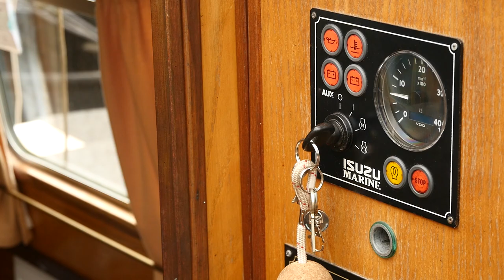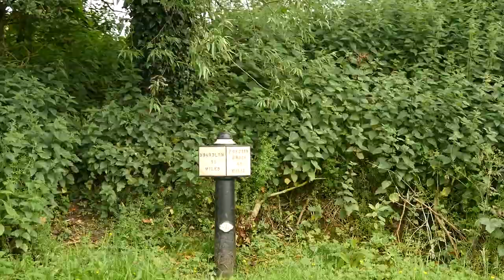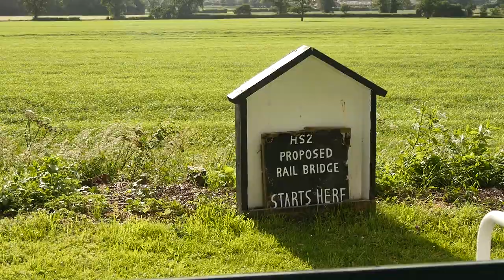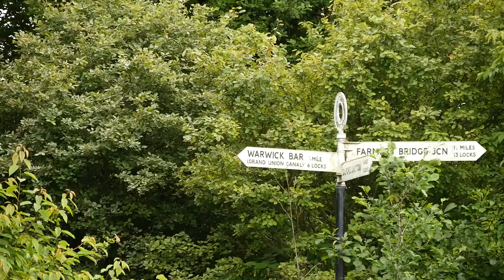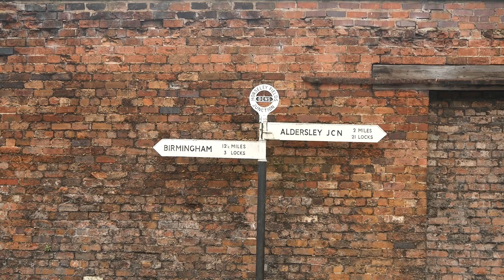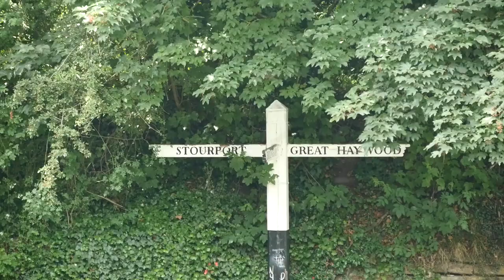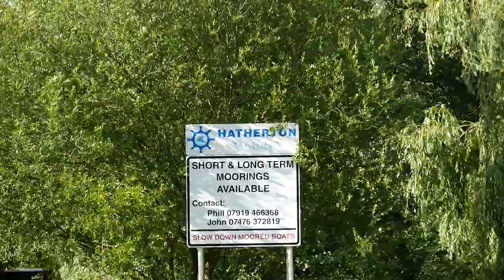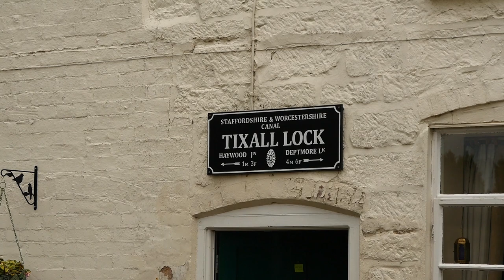Canal Trip 2017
HD 1920x1080p 25 fps. A round trip from Great Haywood via Birmingham, 10th June to 17th June.